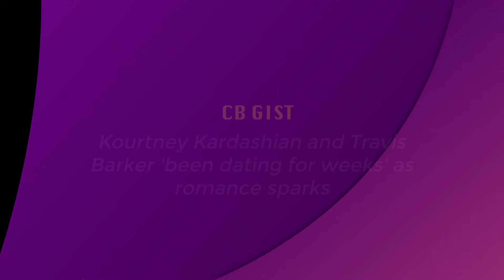Kourtney Kardashian And Travis Barker 'Been Dating For Weeks' As Romance Sparks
Kim Kardashian snubs Donald Trump as she pays thanks for freedom of Chris Young

Katie Price fears Harvey may be ‘forcibly injected with drugs’ and locked up after meeting mum of sectioned autistic lad